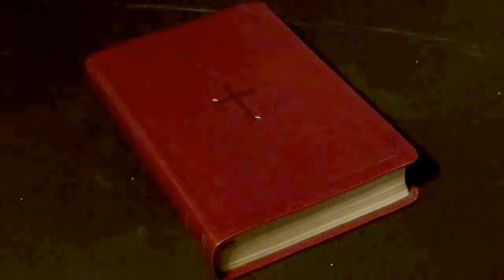Getting Caught Up (The Rapture) - Paul Aguilar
Sun. Oct 29, 2017, Calvary Chapel Life, Huntington Beach, Ca.
Revelation 4:1-2, Getting Caught Up (The Rapture)